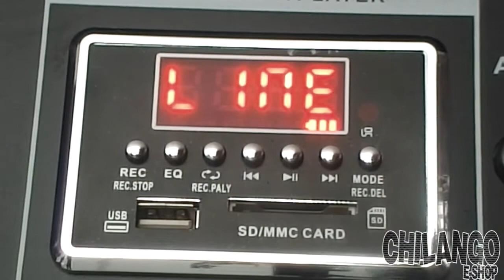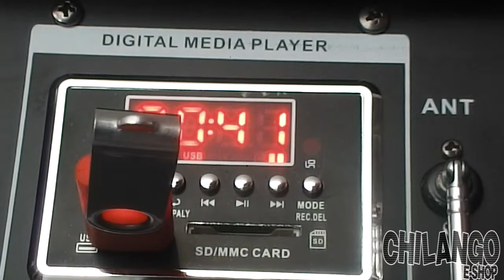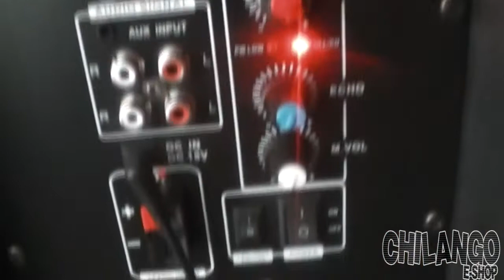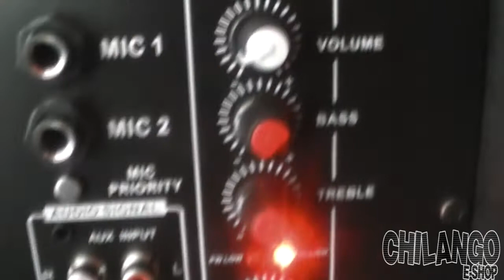BAFLE 15 AMPLIFICADO RECARGABLE USB SD BLUETOOTH + MICROFONO + TRIPIE BAFX 15RL 1BK CHILANGOESHOP